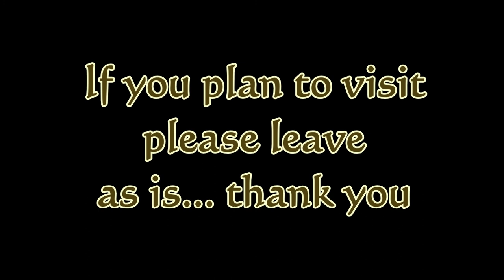Three Turkey cliff dwelling in Navajo land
This area is home to a well preserved 1200 year old cliff dwelling located near Chinle Arizona.